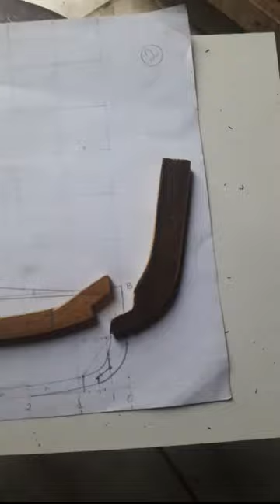Começando o modelo em escala. starting the model on scale.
Starting building of model gaff sloop - Oldman.